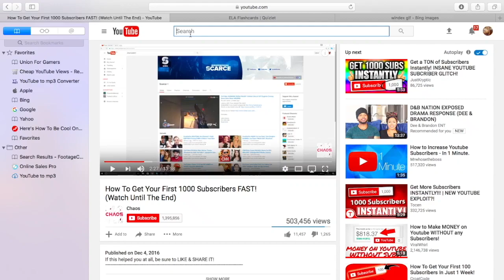WE LEFT QSKZ (OLD WEEVIL CHOKE)